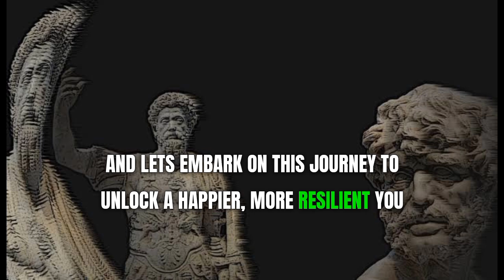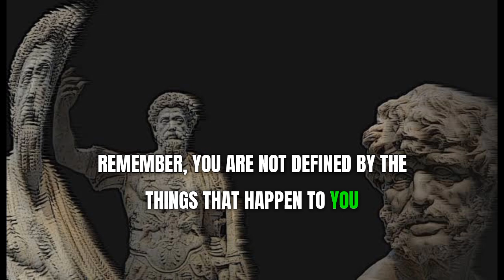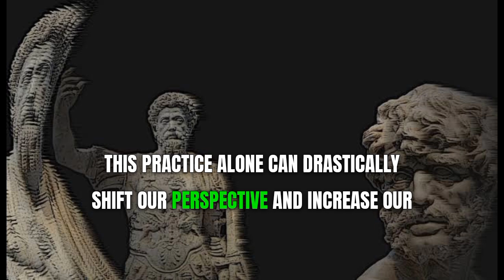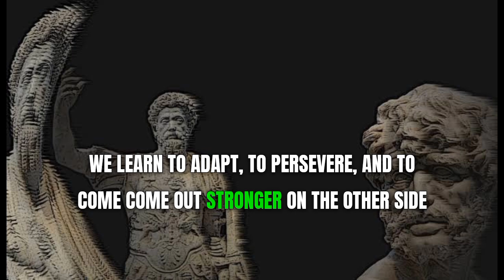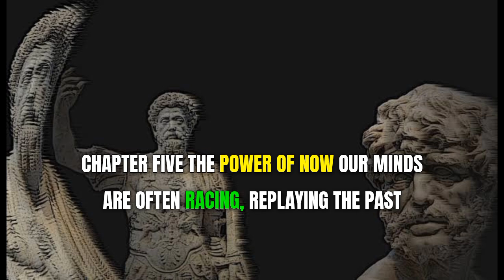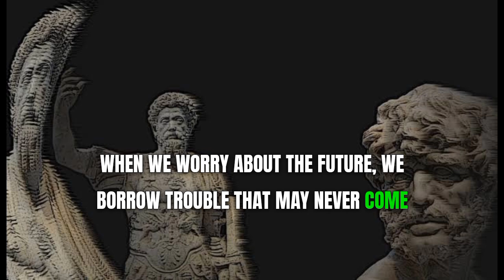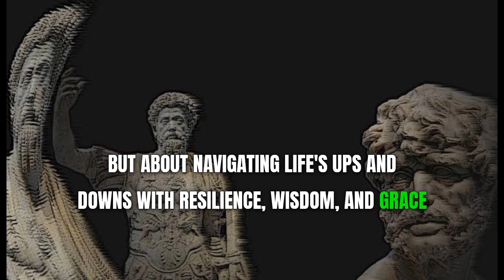The Secret to Unshakeable Happiness: 5 Life-Changing Stoic Lessons!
Dive into the timeless wisdom of the Stoics in our latest video! Discover how ancient teachings can bring peace, purpose, and fulfillment in our modern lives. We'll explore five key Stoic lessons, from focusing on what we can control and embracing gratitude to growing through challenges and understanding our interconnectedness with the universe.

Learn how cultivating resilience, wisdom, and mindfulness can lead to unshakeable happiness. Join us as we uncover practical Stoic insights for navigating life's ups and downs with grace and inner strength.

00:00:00 Finding Your Unshakeable Happiness

00:00:46 Focus on What You Can Control

00:01:54 The Power of Gratitude

00:02:52 Embrace Discomfort

00:03:46 Living in Harmony with Nature

00:04:40 The Power of Now

00:05:37 Your Journey to Unshakeable Happiness